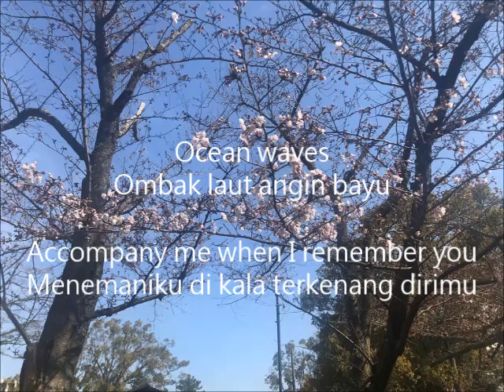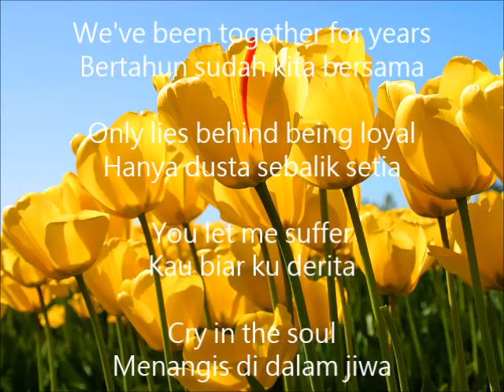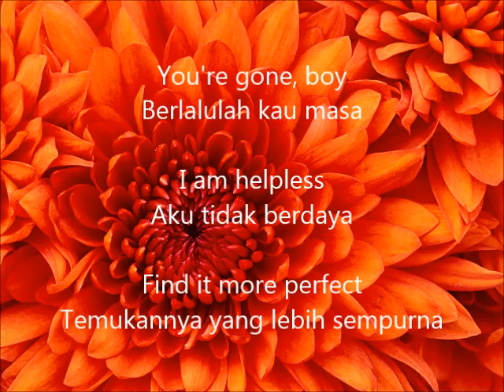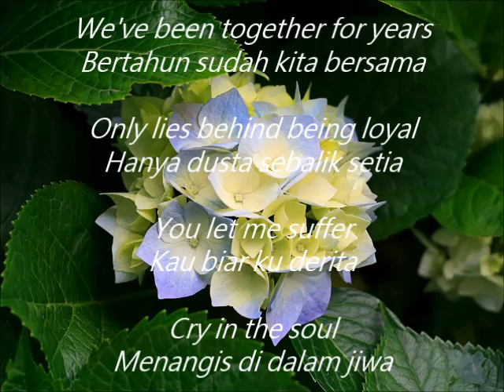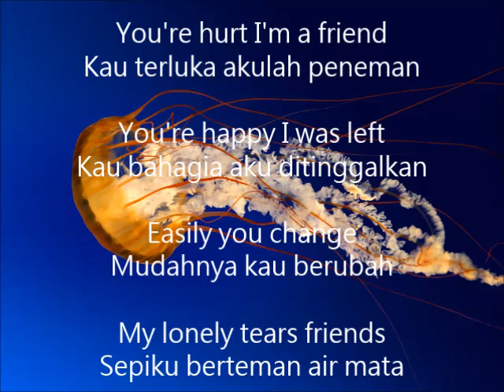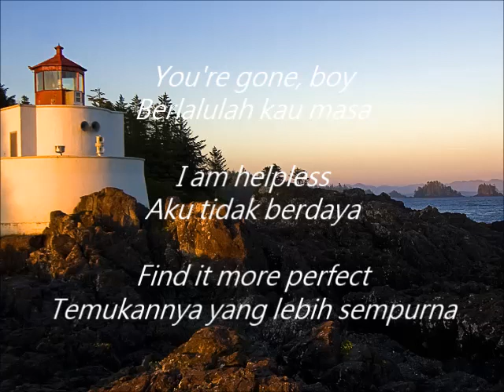Syamel - Lebih Sempurna (Lyrics With English Subtitles)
Inspired By Windows Movie Maker